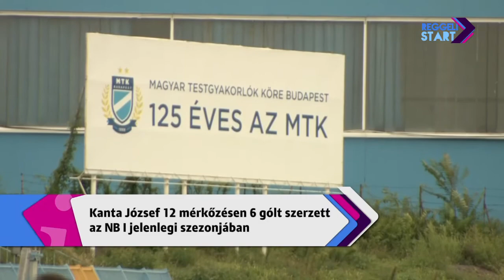DIGI Sport, Reggeli Start - Kanta József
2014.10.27. Két vereség eddig a futballbajnokságban, miközben hétvégi felcsúti sikerével sorozatban hetedik győzelménél jár és a Videoton nyakán lihegve második az NBI tabelláján az MTK. A kék-fehérek a kupában a 8 közé jutásért játszanak szerdán Szolnokon - az eddig nagyszerű őszt értékeltük a hat gólnál járó játékmesterrel, Kanta József volt a vendégünk.